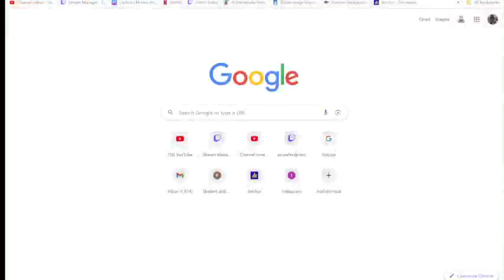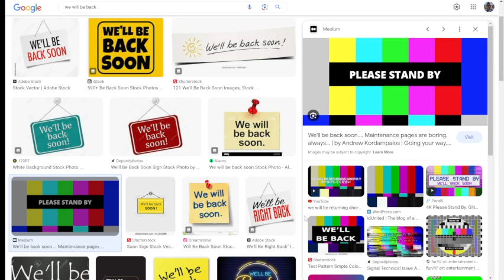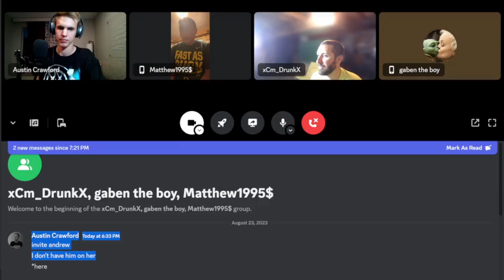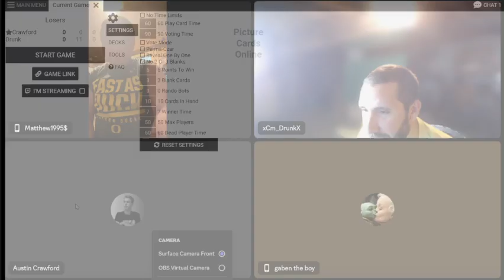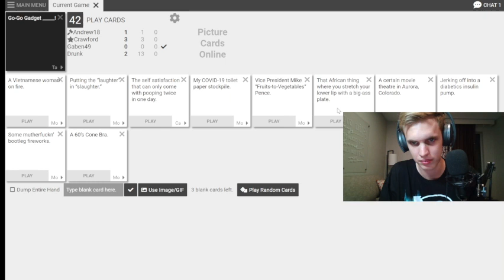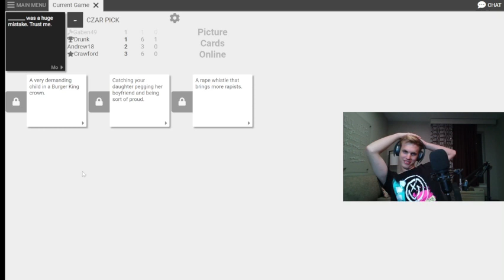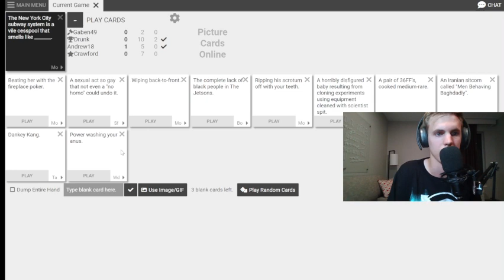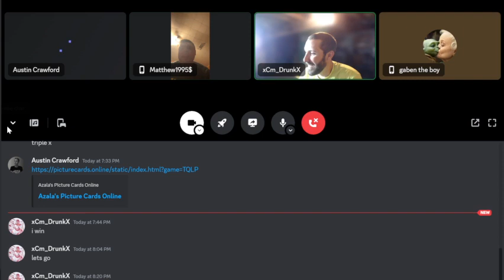HANGOUT NIGHT!!! - Cards Against Humanity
Hey guys! My name is Austin! This is a channel for all my twitch streams that possible you missed or just want to reexperience old fun moments! If your new I do have other YouTube channels you can checkout like a gaming channel for games that I mainly focus on if I want to do normal videos on them. I also have review channel as well! I even have a discord that you can join to be more apart of the community! All links and even my twitch link is down below!